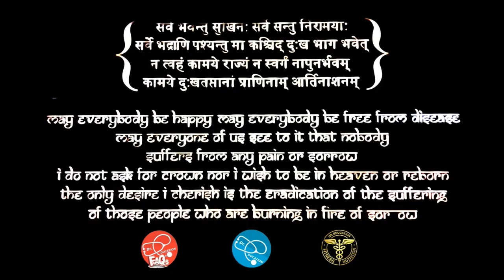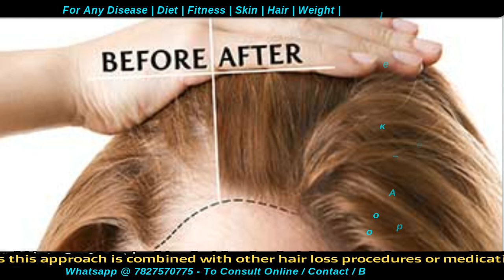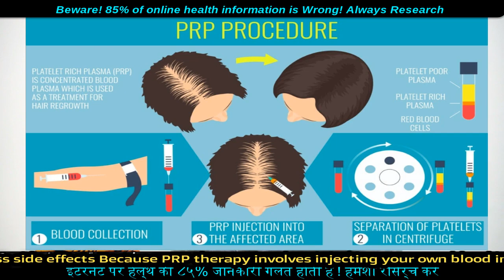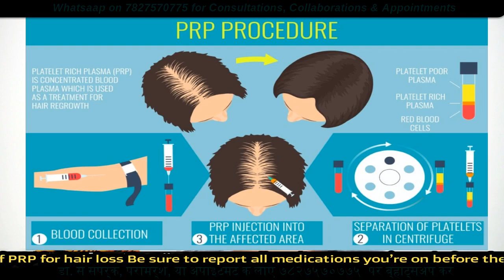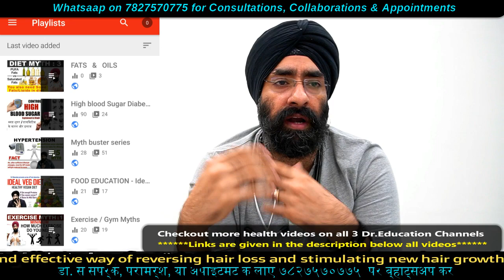बाल वापस आएँगे | Magical PRP Hair Treatment | Platelet Rich Plasma | Dr.Education